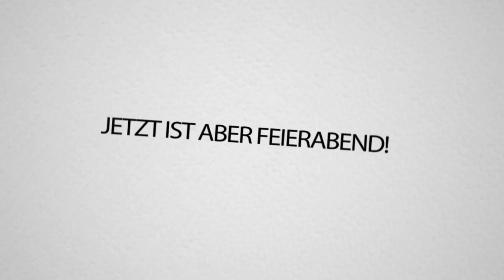UNMÖGLICHES Hide and SEEK gegen MONTANABLACK in Fortnite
UNMÖGLICHES Hide anderen SEEK gegen MONTANABLACK in Fortnite